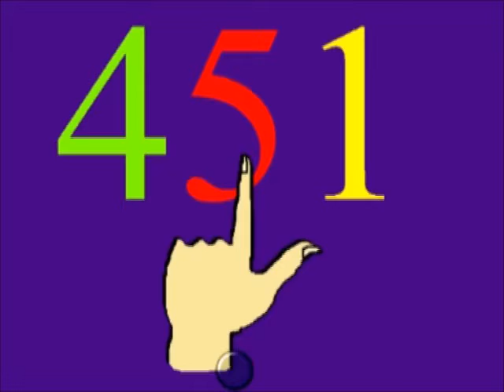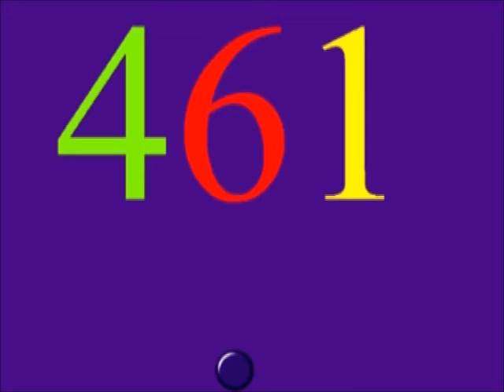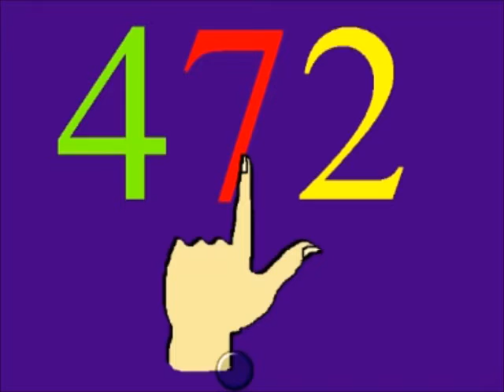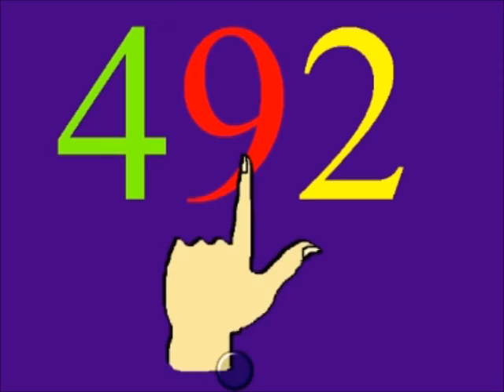Zahlenlesen 450-500 (lecture de nombres)